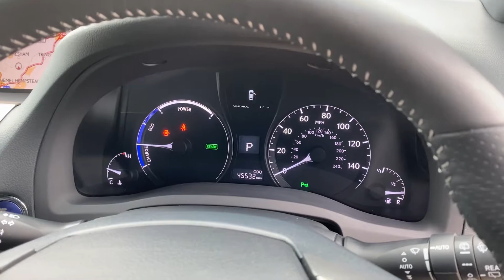2014 Lexus RX450h - Walkaround + Interior